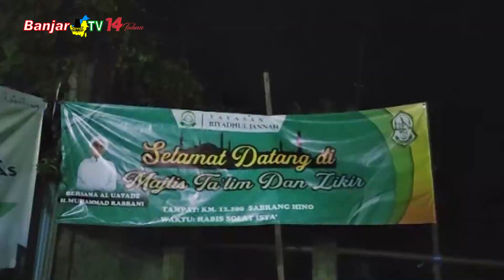PERBANYAK DZIKIR DALAM HIDUP LEBIH DEKAT DENGAN ALLAH SWT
Banyak keutamaan dzikir dengan menyebut kalimat tauhid bagi umat islam, seperti lebih mendekatkan diri kepada Allah SWT dan diharamkannya api neraka.